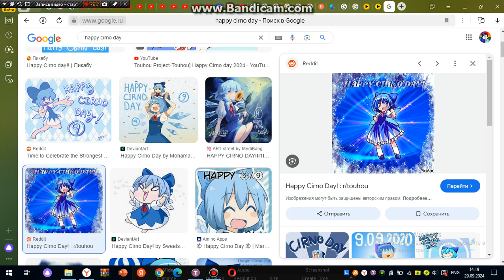A Message to Everyone